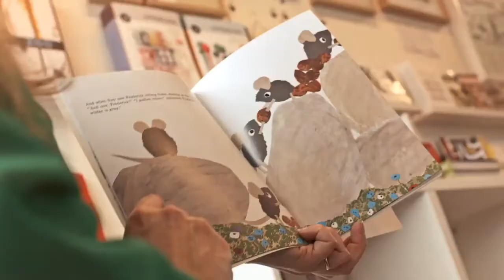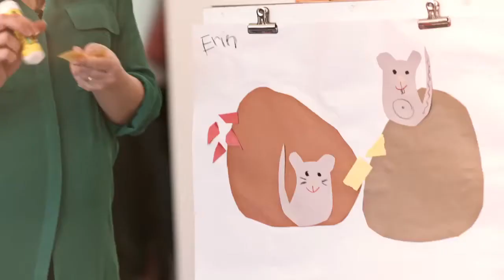Alumni Stories | Erin Boniferro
Erin Boniferro ('03) is the proprietor of Collage Collage, a business that encourages children's creativity. The shop is one part store, with a range of art supplies, books, toys and handmade goods; one part school, with ongoing classes and workshops; and one part studio, where children are encouraged to draw, read a book, take in the artist of the month and simply be inspired.